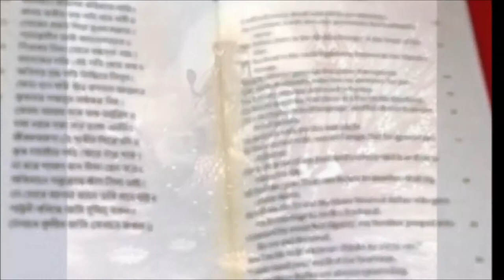A DUALIDADE KALI/DURGA